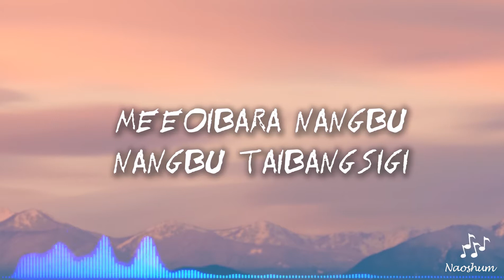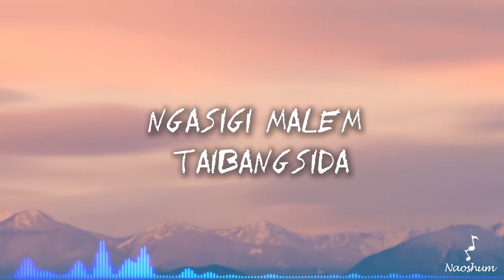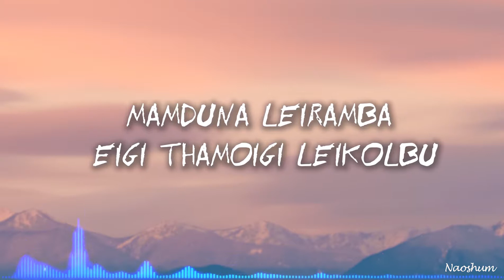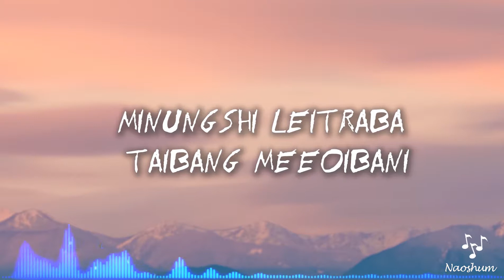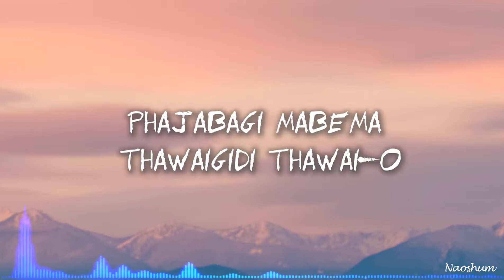Sayolla Nangbu Lyrics Araba , Bala Franco Lourembam | Manipuri Lyrics Video| Romantic Lyrics Manipur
Adomgi apamba esei comment da haibirammu makha semjarak k.
Please comment down your favorite songs.

Thank you for listening, I hope you will have a good time listening .
Note:
I am not owner of this song and also not using this content for commercial purpose, the original right having with owner itself, this songs are used for showcase purpose only.